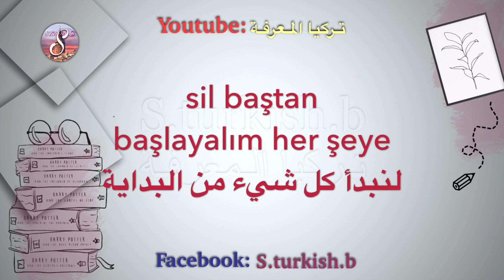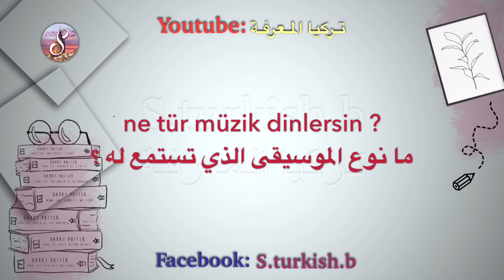تعلم اللغة التركية | أكثر من 20 جملة و 25 كلمة تركية جديدة